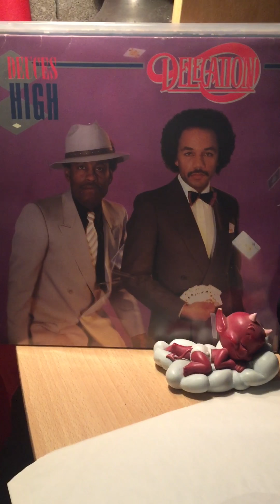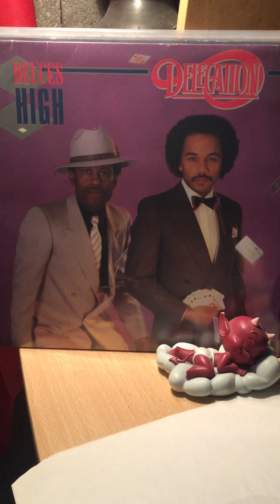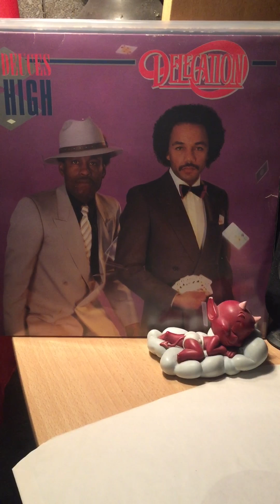Delegation-what took you so long